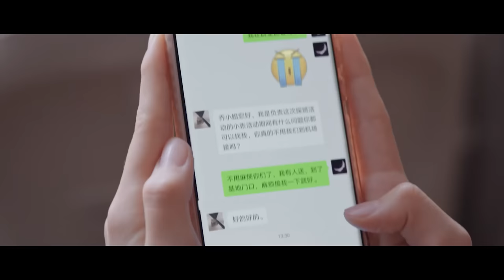太久没见老公，晶晶向于途飞奔过来要抱抱，于途宠溺摸头！❤️【你是我的荣耀 You Are My Glory】